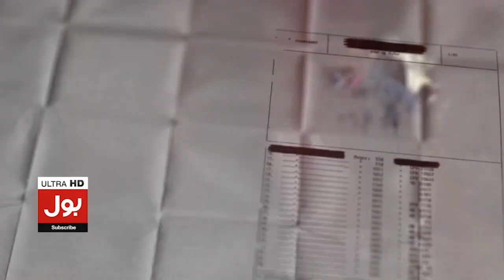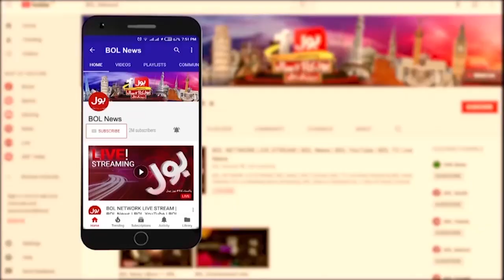Migrants Boat Sinks In Libya | 3 Pakistanis Died | Breaking News